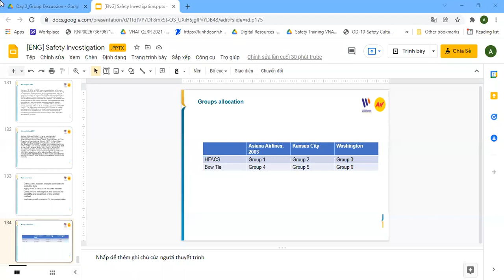Course #5 - Safety Investigation- P5/5 - 20220106